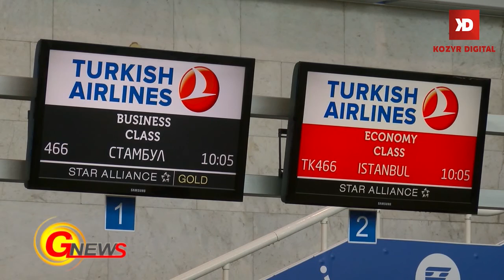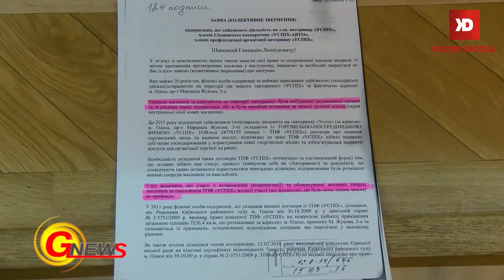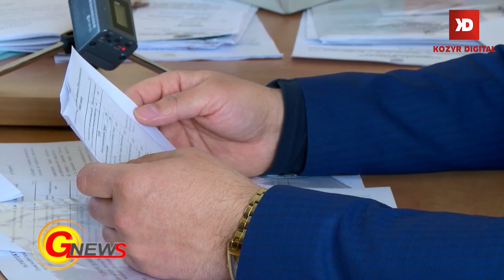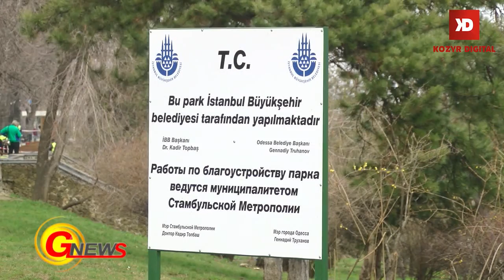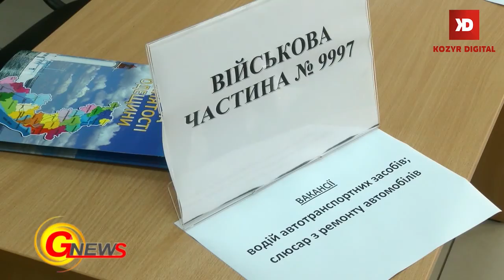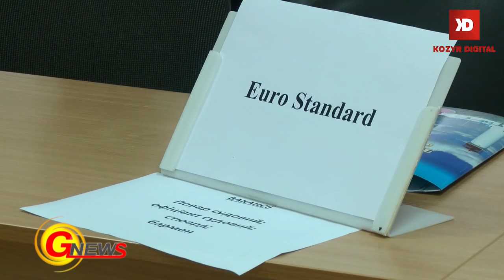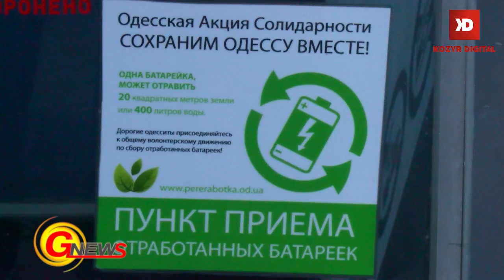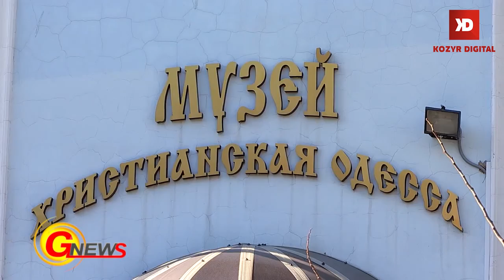Итоговый выпуск новостей от 26 марта 2016